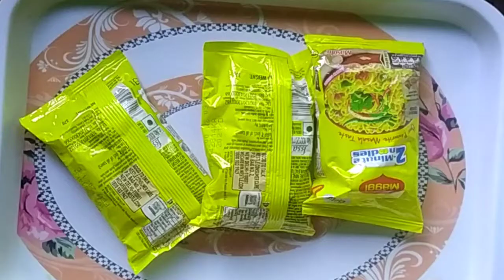Maggi Kofta manchurian मैगी कोफ्ता मंचूरियन ग्रेवी के साथ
1:- How To Make Maggi Manchurian | मैगी के क्रिस्पी
Manchurian | Maggi Manchurian

2:- क्रिस्पी मैग्गी-Maggi मंचूरियन ग्रेवी के साथ खाएँ उंगलियां
चाटते रह जाएंगे आप\Maggi Manchurian Gravy

3:- MAGGI Manchurian | कुछ नया मज़्ज़ेदार नाश्ते में एक
बार बनके देखें MAGGI MANCHURIAN RECIPE
4:- Maggi Ke Manchurian Recipe | मैगी से बनाये
क्रिस्पी मंचूरियन | Veg Manchurian Recipe

हमारे अन्य वीडियो देखने के लिए नीचे दिए गए लिंक पर भी क्लिक करें।